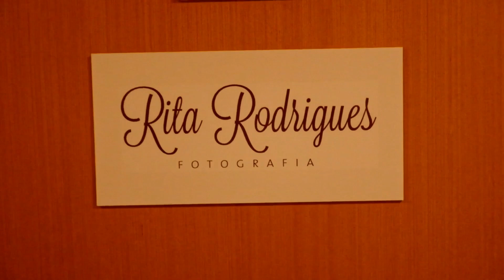ENSAIO NEWBORD DO ROMEO, BEBÊ ARCO-IRÍS 🌈